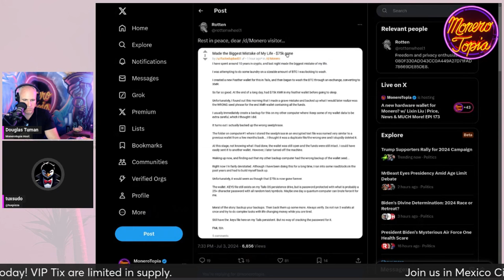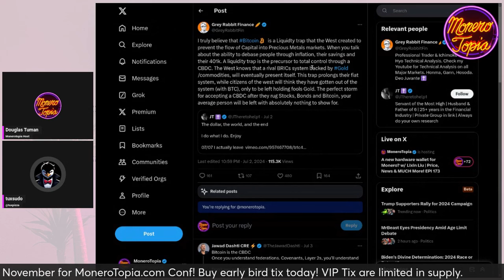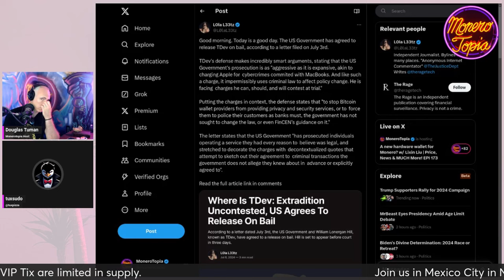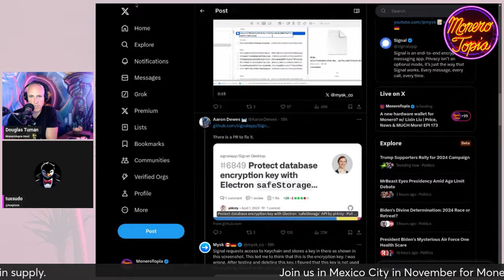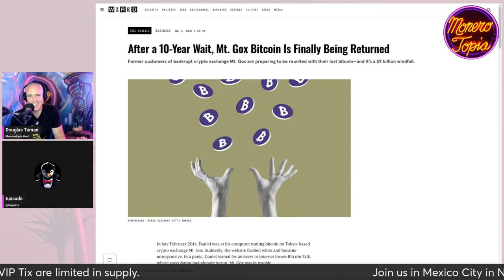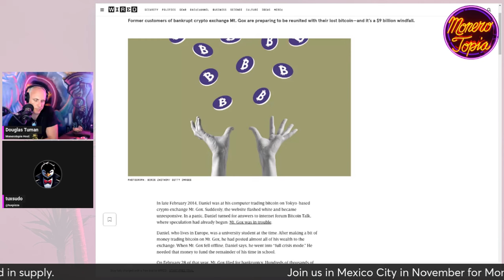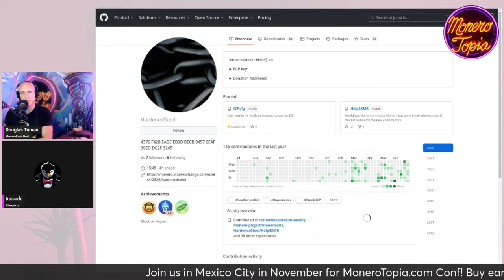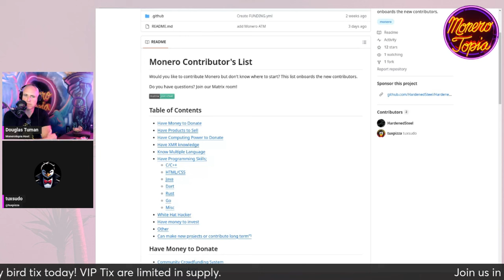The Mt. Gox Crypto Dump 07/06/24 (NEWS EPI 173)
The Mt. Gox Crypto Dump - MoneroTopia News Segment Epi 173 - Jul 06th, 2024

47e6GvjL4in5Zy5vVHMb9PQtGXQAcFvWSCQn2fuwDYZoZRk3oFjefr51WBNDGG9EjF1YDavg7pwGDFSAVWC5K42CBcLLv5U

Mt. Gox is returning the BTC after 10 years